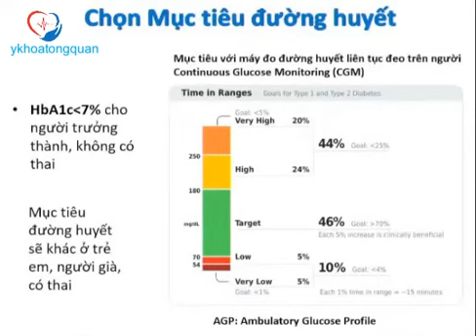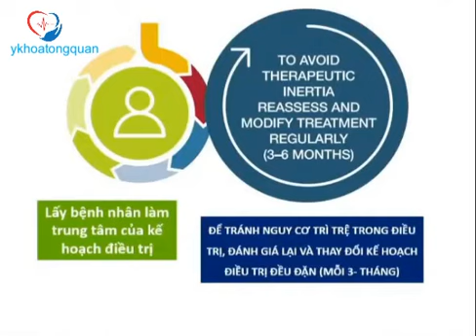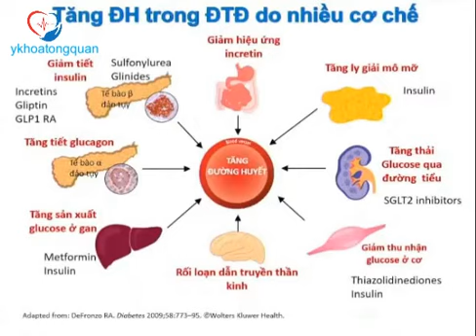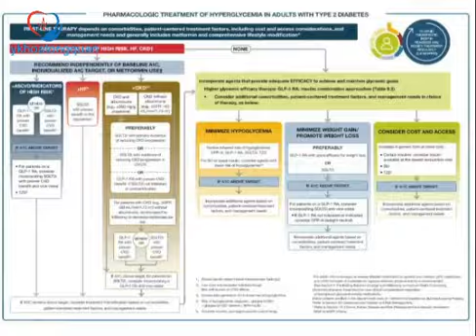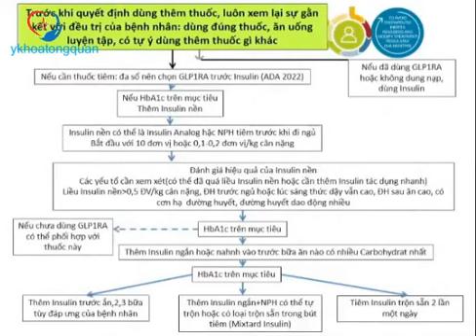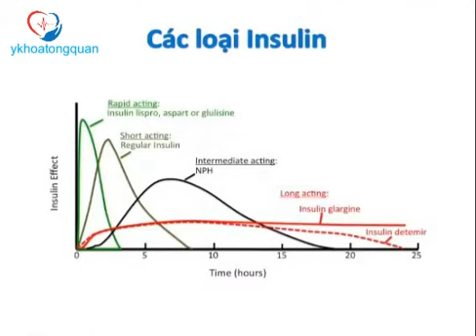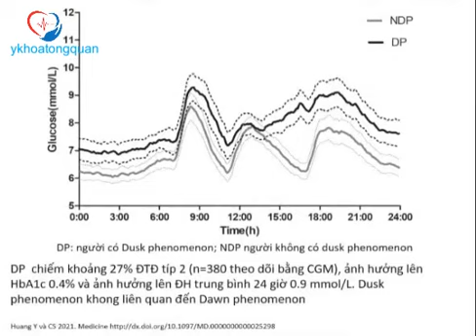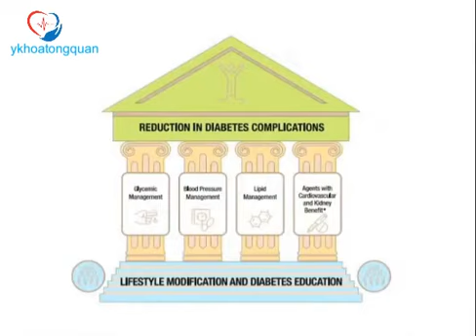Đái tháo đường theo ADA 2022 Tầm soát phát hiện sớm các biến chứng trên bệnh nhân đái tháo đường (2)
Chẩn đoán và điều trị đái tháo đường theo ADA 2022 tầm soát phát hiện sớm các biến chứng trên bệnh nhân đái tháo đường - PGS. TSBS Nguyễn Thy Khuê (part02)